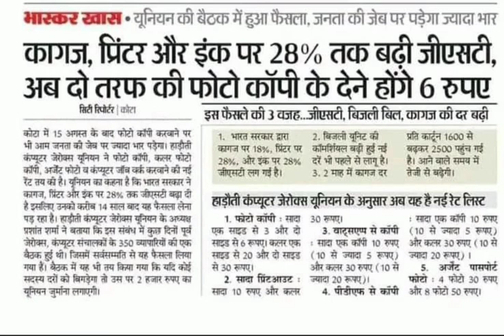फोटो स्टेट करना हुआ महंगा नई रेट जाने